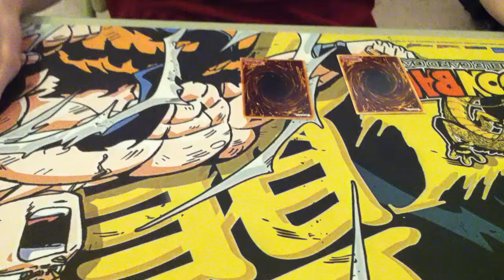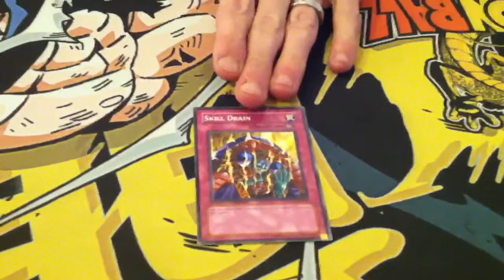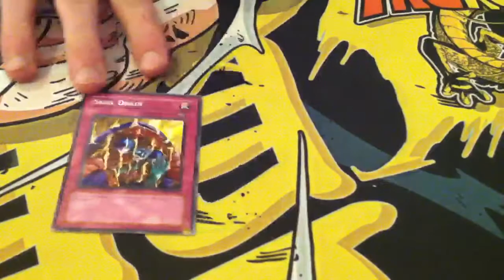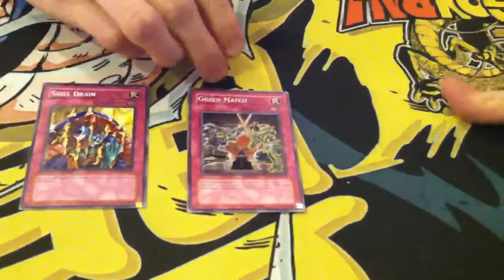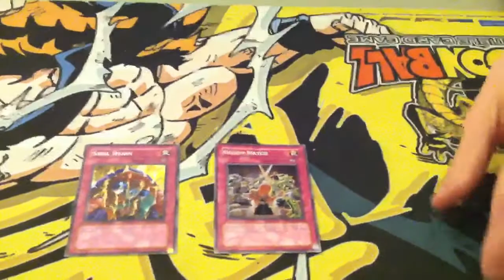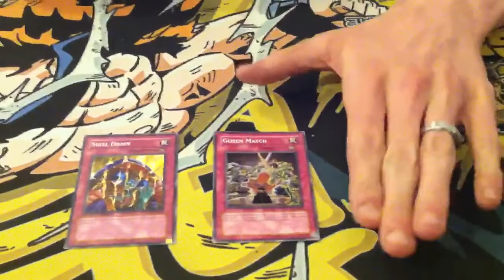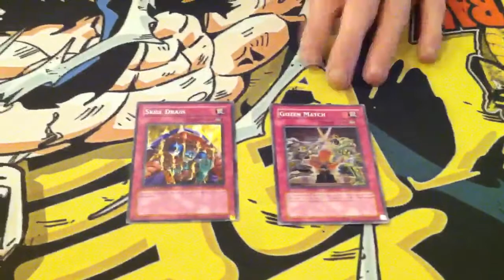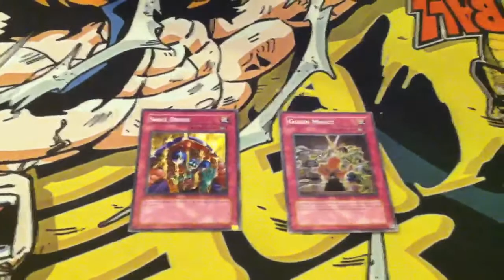Cards discussion against Wind-Ups